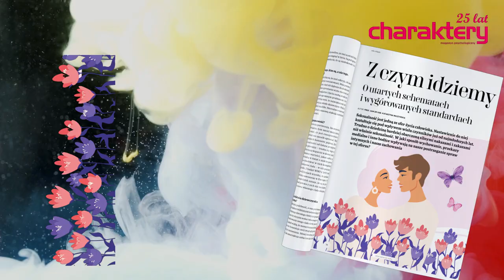Wydanie Specjalne - Charaktery Seks już dostępne!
W numerze m.in.:

SEKS TO ZDROWIE

• Kochanie jak sztuka. O satysfakcji płynącej z seksu, rozmawiają Zbigniew Izdebski i Dorota Krzemionka

JA I MOJA SEKSUALNOŚĆ

• Mężczyzna z głową w spodniach – praktycznie o zaburzeniach erekcji  // Paweł Pilich
• Seksualny performance – piękna sztuka kochania  // Wiesław Łukaszewski

SEKS RELACJE

• Niepełnosprawni (nie)seksualni? // Izabela Fornalik
• Życie erotyczne na zakręcie. Jak mieć satysfakcję w łóżku po 20 latach związku? // Marcin Adamski

BEZ CENZURY

• Co mówią nam fantazje? // Beata Kuryk-Baluk
• Seks – gdzie znajduje się subtelna granica prywatności? // prof. dr hab. Wiesław Łukaszewski
• Sex care – czuła podróż w kierunku spełnienia // Katarzyna Kucewicz